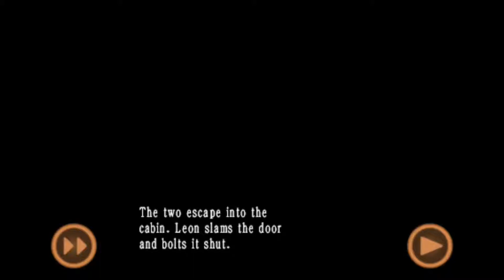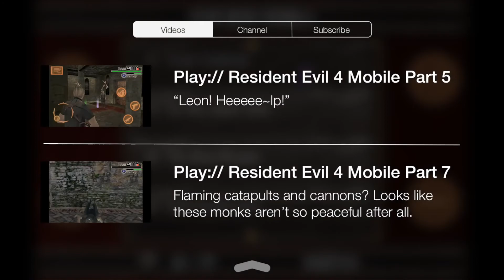Play:// Resident Evil 4 Mobile Ch.6 - It's Game Time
This is chapter 6 of a 22-part series.

As if a village wasn't enough, Leon now has to stand his ground and defend the safe house from the onslaught of the Ganado.